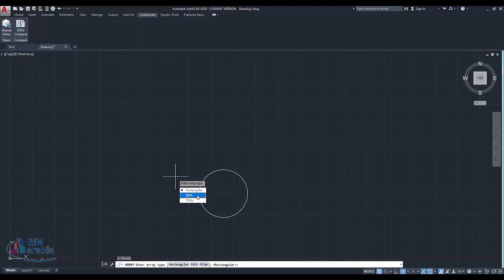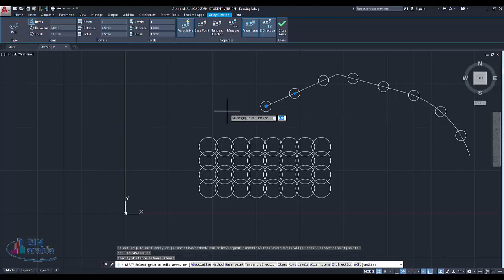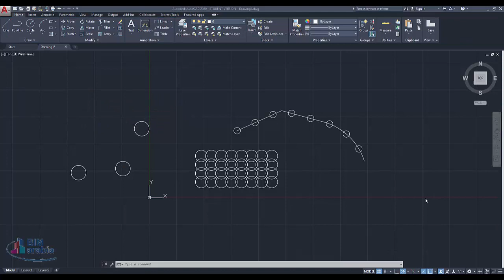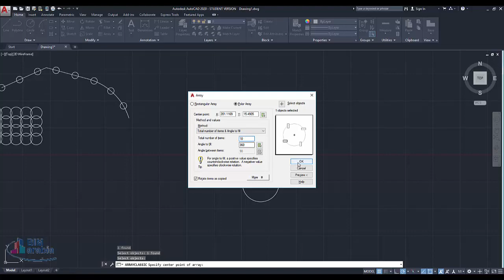Using ARRAY and ARRAYCLASSIC autocad